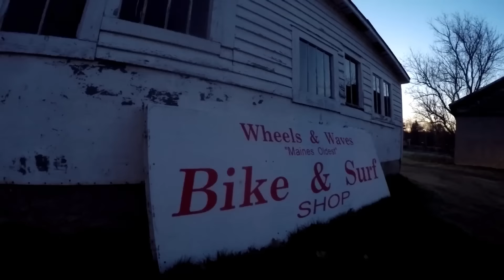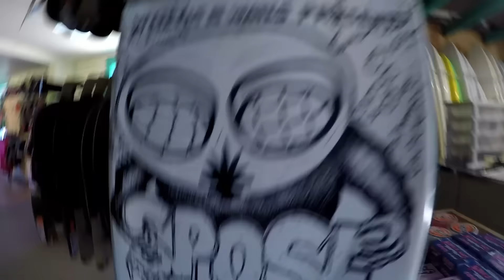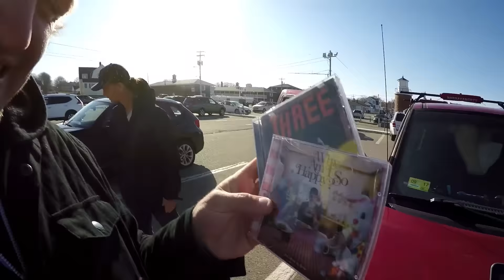I just got rocked dude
What's up guys! The surfing community is such an awesome & amazing thing. To be able to travel from town to town & be accepted into their lifestyle, shown epic waves & hospitality is a life changing experience. In this world there is no room for cool guys, we all just doing the best that we can with what we've got! - Love Ben